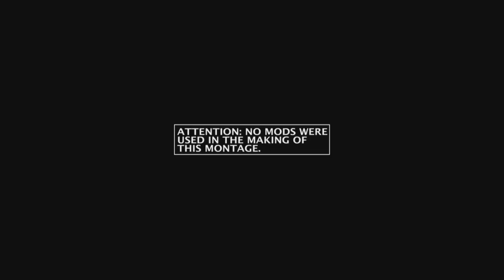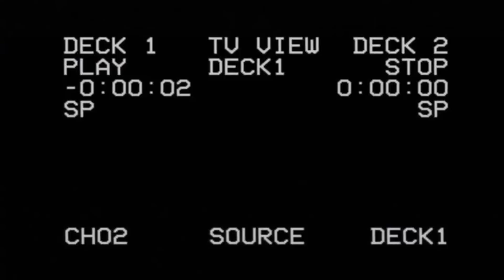MAGICIAN :: Champions of Regnum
Been along time coming.

I have thoroughly enjoyed  being apart of this community for a very long time now. The people I have met along the way , the experiences , friends and such have been established through the medium of  Regnum will always be important to me. I have had the pure joy of letting you see Regnum through my eyes and hope that this channel continues to be a staple for future players to look back on. Id like to thank all the Regnum Content creators from every part of the community that continues to keep pushing for new things in Regnum, Keep it alive.

Sayonara!